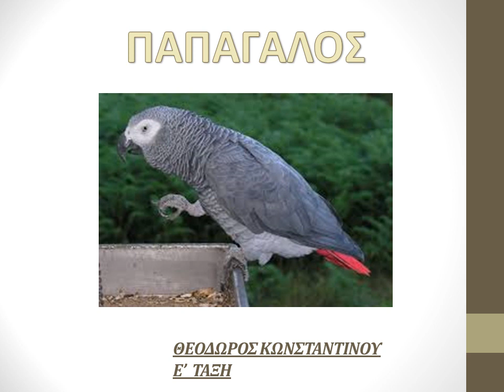Παπαγάλος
Εργασία από τον Θεόδωρο Κωνσταντίνου, μαθητή της Ε' τάξης